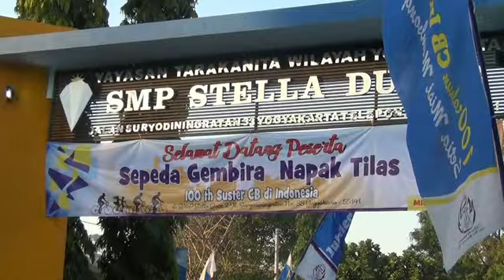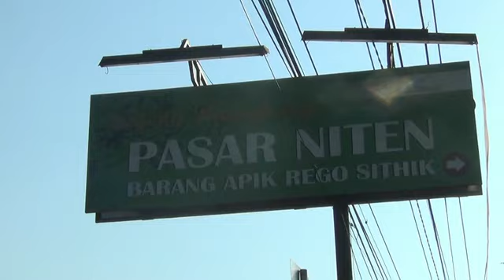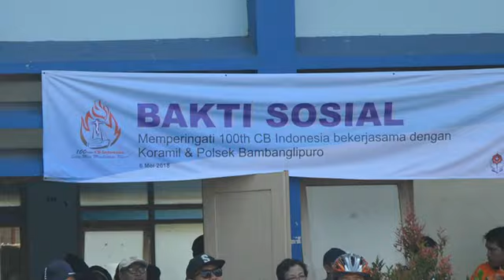Sepeda Gembira Napak Tilas Jejak CB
Bersepeda adalah hal yang menyehatkan. Maka dari itu, dalam rangka napak tilas jejak suster-suster Carolus Boromeus dimasa lalu sekaligus memperingati 100 Tahun Suster CB di Indonesia, dilakukan kegiatan yaitu Sepeda Gembira. Start dari SMP Stella Duce 2 dna finish di SMP Stella Duce Ganjuran. Diikuti oleh CB Group di Jogjakarta antara lain Suster CB, Novisialat CB, Tarakanita Group, Panti Rapih Group & Panti Asuhan Ganjuran.

Video & Foto oleh Yogo Kanwil Tarakanita